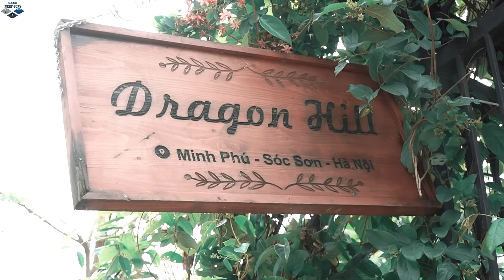LTT Game Nerf War : Warriors SEAL X Nerf Guns Fight Mr Zero The UNBELIEVABLE Nerf Team-Up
Dive into the ultimate showdown where the SEAL X team faces off against Mr. Zero's gang in an intense Nerf battle! Armed with high-tech Nerf guns and pure adrenaline, the stakes are high as these warriors engage in a thrilling action-packed fight scene. With a criminal gang and a mob boss in the mix, the house showdown promises heart-pounding excitement and epic fight sequences. Witness the action as alliances form, rivalries ignite, and the SEAL X team aims to defeat the crime boss. This isn't just about the fight—it's about strategy, teamwork, and the exhilaration of combat. Remember, it's all pure entertainment, not intended to provoke or aggravate.

00:00 - Opening
00:41 - The Beggar
02:56 - The Fight
05:22 - The Broken Sign
06:12 - The Lottery
08:20 - The Kids
06:36 - Round 8: Final Strategies
07:07 - Round 9: Conclusion
07:42 - Outro